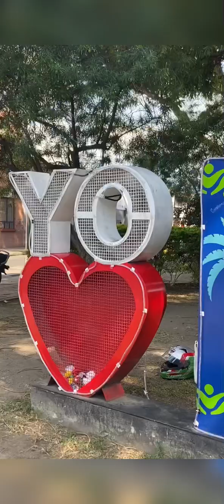107. Palmira. “La villa de las palmas 🌴”.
Hola amig@s esta aventura comienza desde muy temprano accediendo a Palmira desde la ciudad de Santiago de Cali, en buenas condiciones de acceso . Un agradable clima, nos dispusimos a iniciar desde el centro con su patrimonio arquitectónico, cuando como anécdota les cuento que dejé la moto en una calle y volví y no encontraba la moto . Jajaja me sentí muy perdido , camine en varias ocasiones las calles buscando la moto y sin encontrarla. Hasta qué día horas después de andar esas mismas calles . Ya resignado . Aparece de frente  😂💪🏻
Es una ciudad con amplio desarrollo comercial donde se destaca el cultivo de caña de azúcar y su potencial agrícola y es el centro internacional de investigación de desarrollo en la producción agrícola tropical 🌴
Se dice qué pre históricamente se ha destacado por encontrar restos fósiles de mastodonte de más de hace 10.000 años  🤯
Este municipio tiene mucho más por presentar . Esto ha sido solo la introducción al municipio.